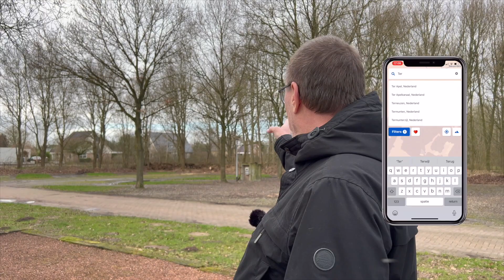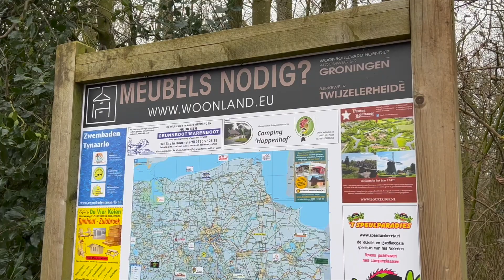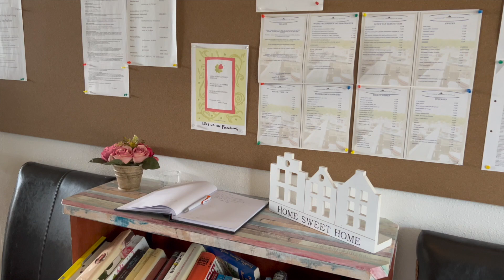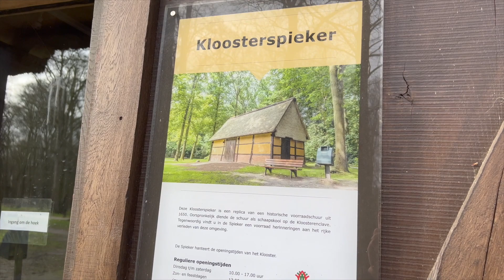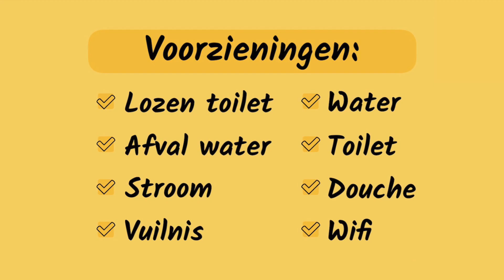#105 Camperplaats in Ter Apel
Deze video gaat over de camperplaats in Ter Apel.

Muziek: Youtube Studio